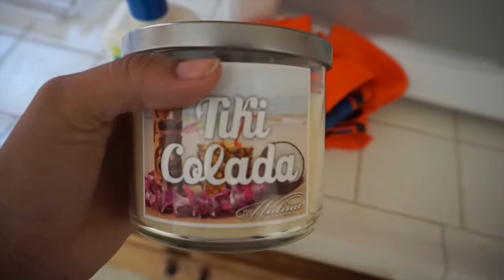My little crazy family!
Hey Chicas Y chicos here is my first video ever. about my little crazy family... Stay tune for more vlog life videos & also make-up & much more!